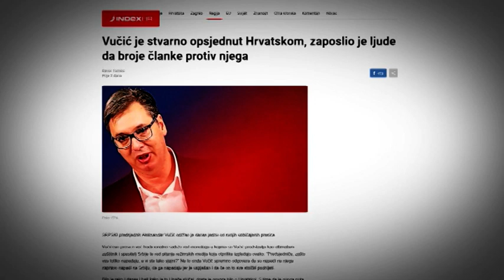Analitičari: Hrvatska i dalje Srbiju smatra svojim glavnim neprijateljem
Hrvatska i dalje Srbiju smatra svojim glavnim neprijateljem i otuda se u njenim medijima vodi žestoka kampanja protiv predsednika Vučića i Srbije koja je često u okvirima ratne propagande, ocenjuju sagovornici Studija B i navode da Hrvatskoj smeta činjenica što naša privreda konstatno jača